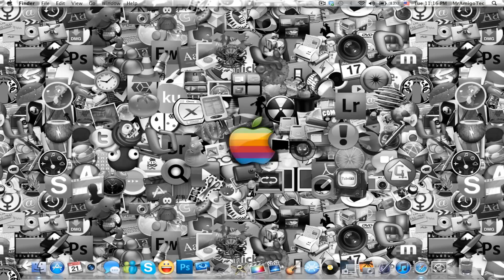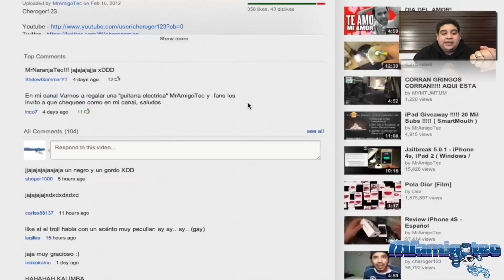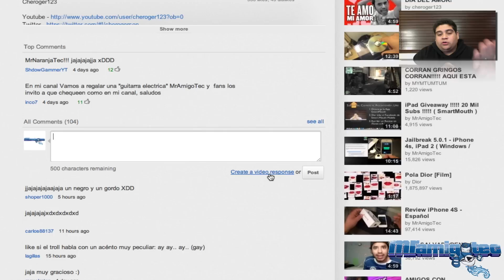Noticias Importantes!!! ( iPad Giveaway, Video Respuesta )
MrAmigoTec

Correo -
United State

MrGamingTec -

MiFamiliaTec

MiRadioTec
Todo Los Jueves 3 pm Hora de L.A.

Skype - MiRadioTec

Geek Virtual
Todo Los Miercoles 6 pm Hora de L.A